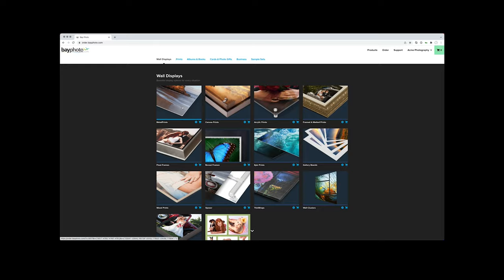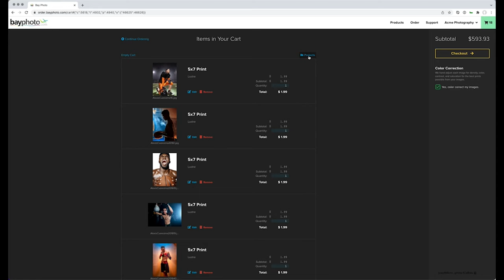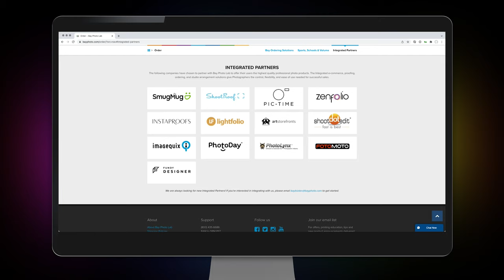Pro Features in Bay Photo's Online Ordering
Learn more about the workflow optimization features for Professional Photographers and Artists.

At Bay Photo, we understand that Pro Photographers and Artists have unique workflow needs. That’s why we’ve used our in-depth knowledge of the industry to develop a powerful set of tools to streamline your workflow and increase your sales.

Hide Prices / Branding
With a simple click to turn the Prices and Branding off, Bay Photo’s online ordering system is transformed into a powerful tool for in-person sales. Build products with your client, and show them how much more amazing their piece will be with additional options and larger sizes.

Wall Previews
When it comes to designing walls, visualization pays off! Take a photo of your client’s space, or choose one of our sample rooms. Fill the walls with prints in mixed-and-matched sizes and display options. When you have the perfect custom arrangement, save your Wall Preview and share the generic link with your clients to get their approval. Ready to order? Add all prints to your cart with one easy click!

Image Collections
Uploading images again and again can be time consuming. At bayphoto.com, you can organize your uploaded images into Image Collections to make ordering – and reordering – much quicker.

Quick Multi-Order
Once your images are uploaded and your product is selected, it’s a few quick clicks to order multiple prints. You can select all or some of your images and order them in large quantities all at once. You can also select multiple images for quick deletion from the filmstrip, if needed.

Save Projects
You may be working with multiple clients at once, or you may reorder the same prints frequently for your gallery. In Bay Photo’s online ordering system, you can save multiple in-progress projects and access them anytime you need to, for progressive changes or easy reorders.
More!

Integrated Partners
If you’re looking for a full end-to-end website solution to sell your work to your clients, for a list of those that are seamlessly integrated with Bay Photo.